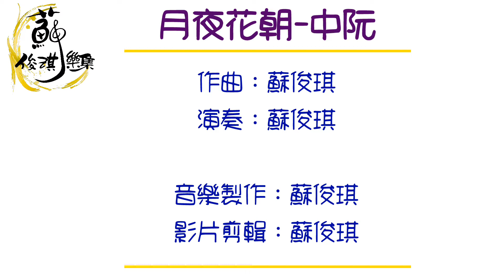【月夜花朝】創作曲(中阮Ruan) 作曲、演奏：蘇俊琪(YAMAHA PSR-S970自製伴奏)Roland go mixer pro、audio-technica AT-2035